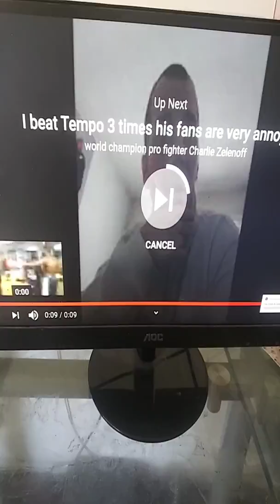Charlie Zelenoff Beat Deontay Wilder in A Ring and punked him after the fight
Sorry for reposting the same fight over and over but it was a great win and I have to Title it the way it is